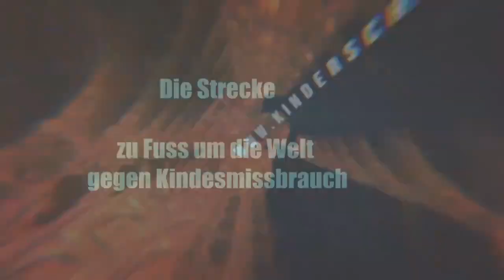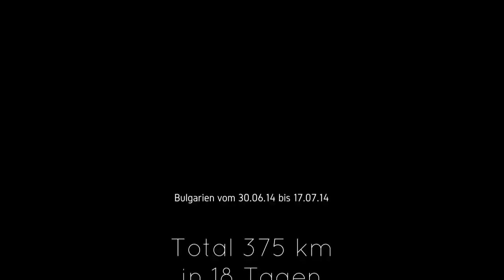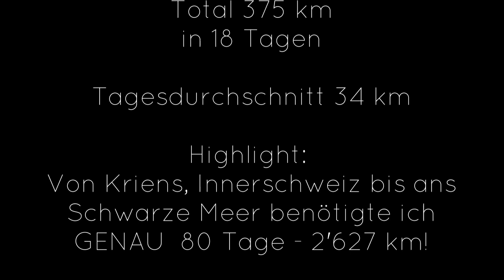Zu Fuss um die Welt - die Strecke Bulgarien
In 80 Tagen am Schwarzen Meer! In Bulgarien machte ich vom 30. Juni bis 17. Juli 14 total 375 Kilometer. Doch vom Start aus (Innerschweiz) benötigte ich genau 80 Tage, bis ich am Schwarzen Meer angekommen bin.